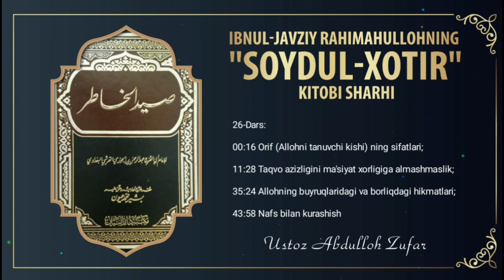26-Дарс: Аллоҳнинг буйруқларидаги ва борлиқдаги ҳикматлари? Шайх Абдуллоҳ Зуфар Ҳафизаҳуллоҳ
"Сойдул хотир" дарсидан:
26-дарс:

00:16 Ориф (Аллоҳни танувчи киши) нинг сифатлари?
11:28 Тақво азизлигини маъсият хорлигига алмашмаслик?
35:24 Аллоҳнинг буйруқларидаги ва борлиқдаги ҳикматлари?
43:58 Нафс билан курашиш

Ассаламу алайкум!